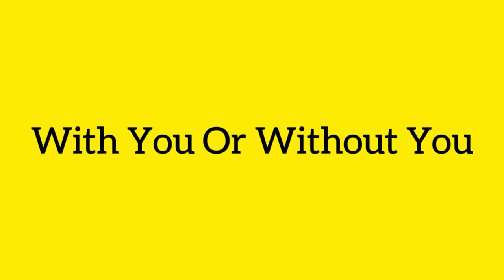#3 Top 10 Things To Avoid As a Cricketer |ये 10 गलतिया कभी मत करना अगर क्रिकेटर बनना है| @Khel Gyan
#3 Top 10 Things To Avoid As a Cricketer |ये 10 गलतिया कभी मत करना अगर क्रिकेटर बनना है| @KhelGyan  @CricketWithVishal

Cricketer banne ke liye kya karna hoga